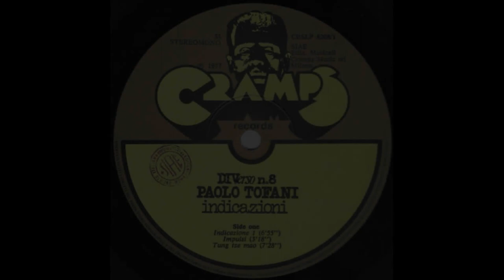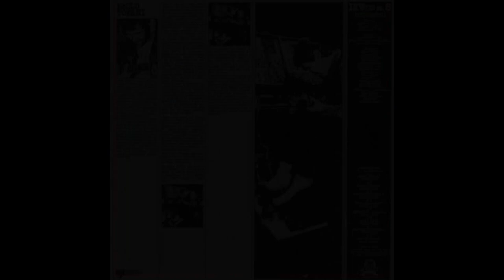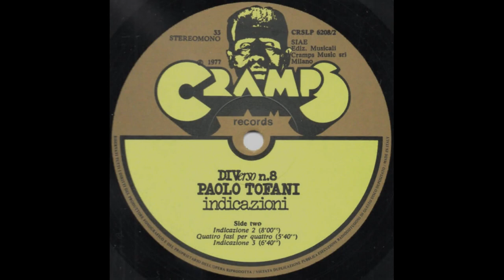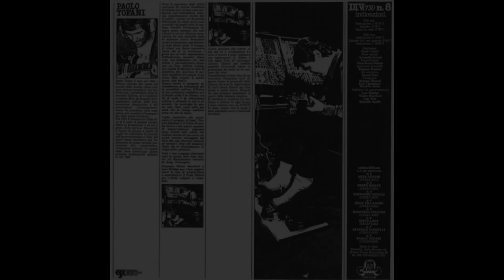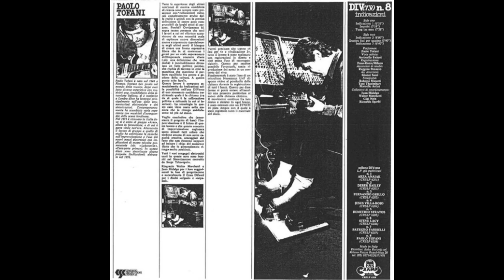- PAOLO TOFANI - INDICAZIONI – ( - Cramps Records CRSLP 6208 - 1977 - ) - FULL ALBUM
Paolo Tofani, noto anche con lo pseudonimo di Danny (Firenze, 19 gennaio 1944), comincia a suonare la chitarra come autodidatta e inizialmente si esibisce suonando rock & roll nei locali da ballo di Firenze. Dopo l'ingresso nella formazione beat livornese de I Samurai, inizia i suoi tour in Italia ai quali si aggiunge anche un tour di tre mesi in Inghilterra, dove conosce la musica di Chet Atkins e affina la sua tecnica del finger picking.
Il successo della tournée internazionale lo spinge a provare altre vie professionali e lascia I Samurai per far parte dei Califfi di Franco Boldrini, dove inizia la sua esperienza pop, blues e rock ottenendo un buon successo commerciale partecipando sempre con I Califfi a Un disco per l'estate, Festivalbar e Cantagiro.
Sempre negli anni 1960 incide alcuni 45 giri per la Nuova Enigmistica Tascabile con lo pseudonimo Danny.
Sposa una donna inglese, Rowena, e decide di lasciare l'Italia per tornare in Inghilterra, sentendo opprimente l'ambiente discografico italiano. Riprende a comporre registrando pezzi in uno studio improvvisato nel salotto della casa dei suoceri a Londra e successivamente nel 1975 pubblica nell'album Electric Frankenstein per la Cramps Records i pezzi realizzati in questo studio.
Nel 1971 incontra Muff Winwood, fratello di Steve Winwood dei Traffic, che lo chiama per un'audizione alla Island Records, dove suona la chitarra, la tastiera e il flauto sulle tracce registrate a casa. Inizia a esibirsi regolarmente a Londra al Greyhound Pub e in altri locali; ha anche modo di frequentare i locali di riferimento per i musicisti del tempo, come The Speak-Easy dove si potevano incontrare artisti come i Beatles o i Rolling Stones.
Inizia anche a interessarsi alla musica elettronica e frequenta la EMS (Electronic Music Studios) di Peter Zinovieff, che produceva piccoli sintetizzatori usati anche da artisti del livello dei Pink Floyd. Nel 1972 con questi sintetizzatori registra il 45 giri strumentale The Land of the Magic Wizard/Moon Walk.
Torna in Italia nel 1973 su indicazione del manager della PFM, a Londra per registrare la versione inglese del loro disco, che lo invita a entrare negli Area: con questo gruppo raggiunge l'apice della popolarità ed è sua la celebre introduzione di Luglio, agosto, settembre (nero) del primo album Arbeit macht frei. Sempre nel 1973 è animatore dei I Crystals per i quali scrive i brani per un album pubblicato solo vent'anni più tardi.
Nel 1975, con lo pseudonimo Electric Frankenstein, pubblica l'album What me Worry.
Lasciati gli Area nel 1977, la ricerca spirituale lo porta a diventare monaco Hare Krishna. Continua anche la ricerca nell'applicazione di sintetizzatori alla sua chitarra elettrica e nella costruzione di prototipi di chitarre personalizzate fino a realizzare la Trikanta Veena (vina a tre voci), che attualmente utilizza.
Nel 1980 collabora con Claudio Rocchi alla realizzazione dell'album Un gusto superiore.
Attualmente Paolo Tofani lavora nei generi art-rock, progressive, experimental, fusion ed ethnic.

 - INDICAZIONI – ( - Cramps Records CRSLP 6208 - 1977 - ) -

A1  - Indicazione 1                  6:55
A2  - Impulsi                          3:18
A3  - Tung Tze Mao                  7:28
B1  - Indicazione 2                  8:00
B2  - Quattro Fasi Per Quattro  5:40
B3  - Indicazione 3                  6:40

• Distribuito da – Baby Records S.r.l.
• Studio di registrazione – Fono Roma, Milano
• Pubblicato da – Edizioni Musicali Cramps Music S.r.l.
• Casa discografica – Consorzio Comunicazione Sonora srl
• Art Direction – Gianni Sassi
• Performer, Written-By – Paolo Tofani
• Photography By – Marcello Arfini, Roberto Masotti, Toni Thorimbert
• Solo Vocal [Voce Solista] – Antonella Fattori
• Technician [Assistente Di Studio] – Ruggero Penazzo